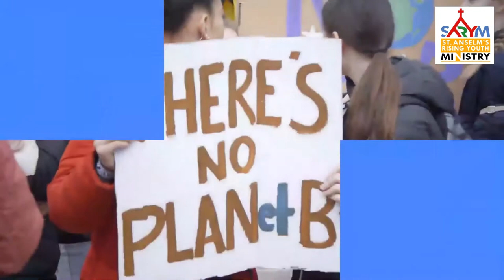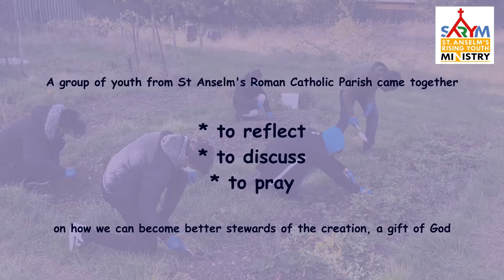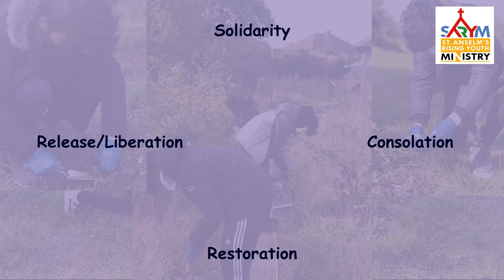Youth Responds to 'The Season of Creation'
The young people of Southall reflect on the Season of Creation